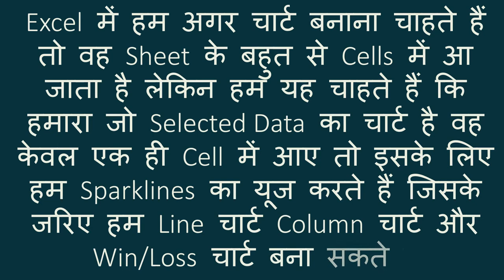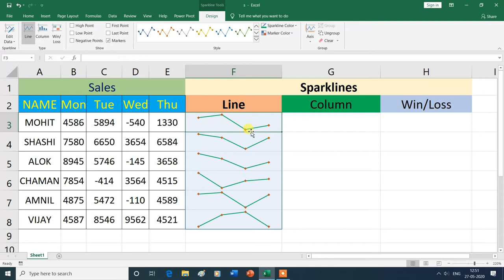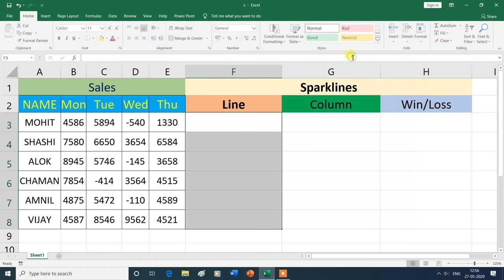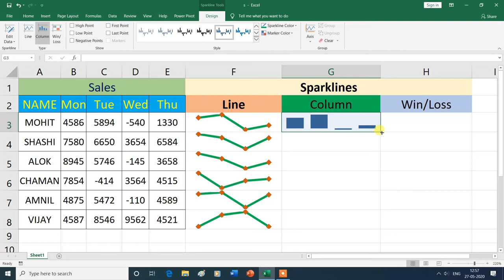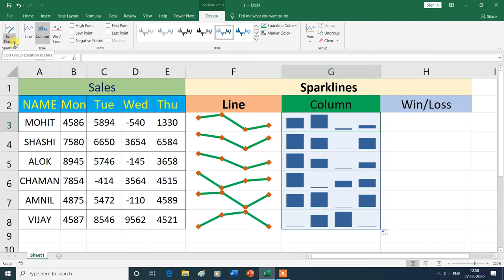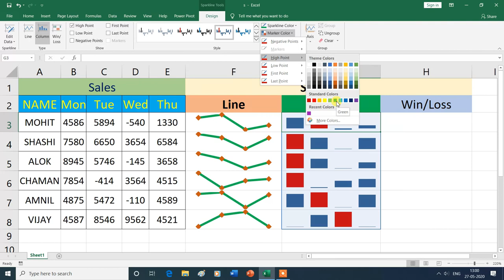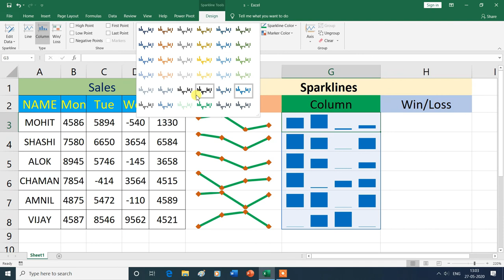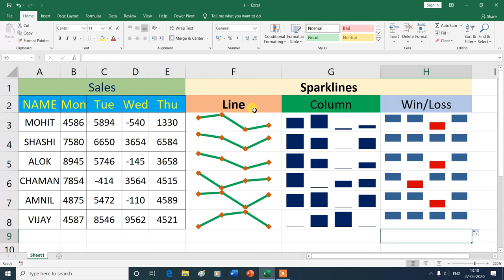How to Create Sparklines Chart in MS Excel in Hindi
| HDD | Parts of HDD | Types of HDD | Features of HDD | | SSD Vs HDD |"